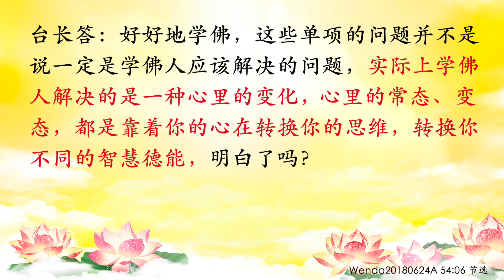卢台长【节目录音】佛法是从根源上救人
佛法是靠心态的变化解脱人的痛苦
Wenda20180624A 54:06

女听众：师父，有一位佛友参加过几次师父的法会，也很相信师父的德能，但是他有时候会问一些很奇怪的问题，我觉得我们的智慧也没办法回答，就请问一下师父吧。有一次他问，像师父这样有特殊德能的大德，是否可以帮助社会做一些事情，解除很多人的痛苦？比如，三年前有一架飞机失踪了，到现在也找不到，遇难者的家属很痛苦，政府也花了巨资去找找不到，师父可否告诉政府飞机的下落，让这些家属解脱痛苦呢？如果不可以，为什么不可以呢？

台长答：你说一千万人解脱痛苦重要，还是几十个人、上百个人解脱痛苦重要？师父现在让一千万人都在解脱痛苦了，这还不叫在做功德吗？还不叫在做社会公益吗？难道要专指某一件事情才叫功德吗？如果他是在火葬场，他就可以说“师父为什么不让那些死亡的人的家属少一点痛苦啊？”那我现在让还没有死亡的人已经减去痛苦了，让他们不要死亡，让他们能够想通、想明白，不要生各种怪病，难道不叫做社会公益工作吗？让神经病人都能想通，他如果到了神经病医院就会讲“哎呀，师父为什么不来做点公益让神经病人都能解脱？”实际上这些工作我早就在做了（是的） 不是指某一单项、一个方面的问题，而是指全部的，救人要救心， 对不对啊？（对的。他也知道，他说像这种事情能不能做？我觉得可能不一定能做）这个事情没什么多讲的，反正一切随缘。有的时候在这个社会上很多东西人家还不相信，那就叫逆缘；像你相信的，你来问我了。好好地学佛，这些单项的问题并不是说一定是学佛人应该解决的问题， 实际上学佛人解决的是一种心里的变化，心里的常态、变态，都是靠着你的心在转换你的思维，转换你不同的智慧德能， 明白了吗？（好的。我把师父的录音放给他听，让他自己听吧）

11 CHANG CHARN ROAD #05-01, SHRIRO HOUSE, SINGAPORE 159640.